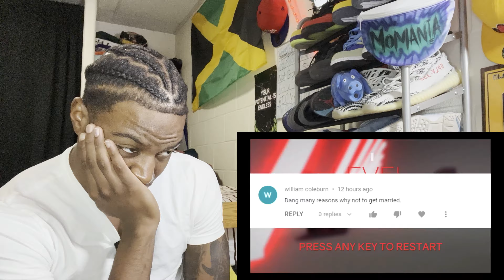People caught cheating!!? Disabled Veteran Betrayed... SMH!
Follow my clothing line on Instagram...clothes coming soon!
SHOW LESS